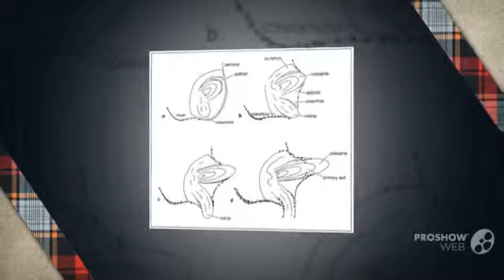Pyricularia oryzae - fungi kingdom